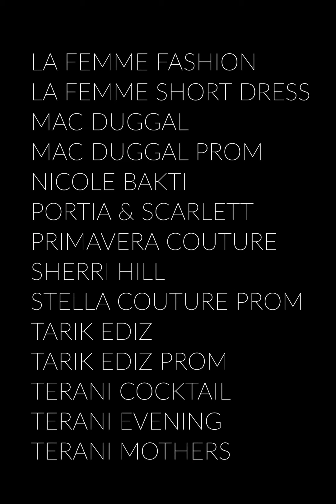PROM and SPECIAL OCCASION